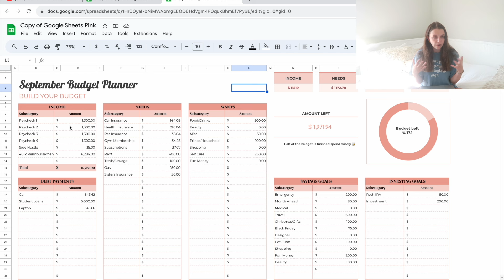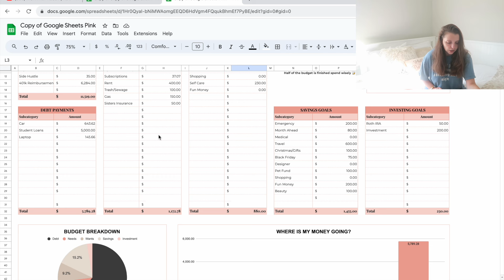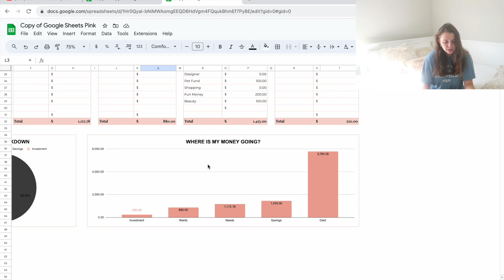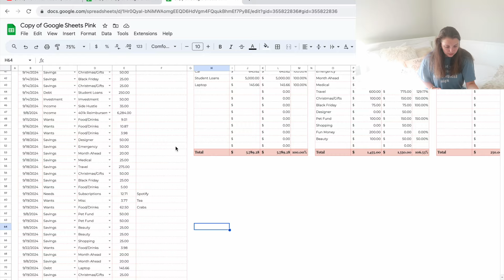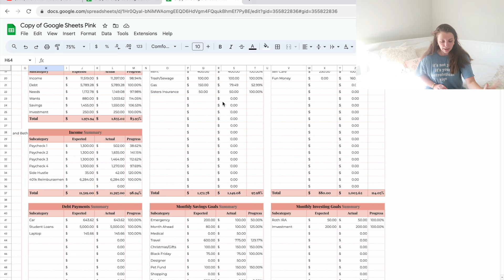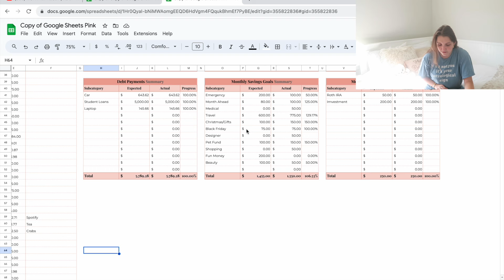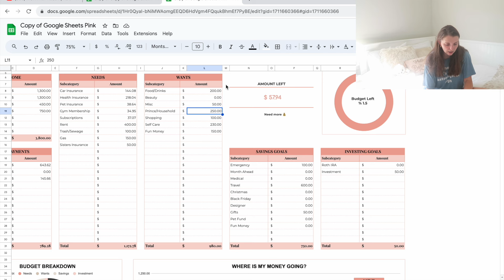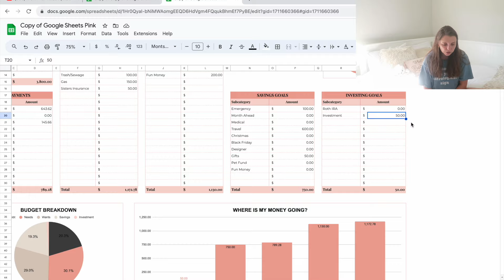How I Budget While Paying Off *56k* of Debt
Hope everybody enjoyed the last cash stuffing for September!

Saving Challenges: Daisy Budgets (go to her instagram and DM her)